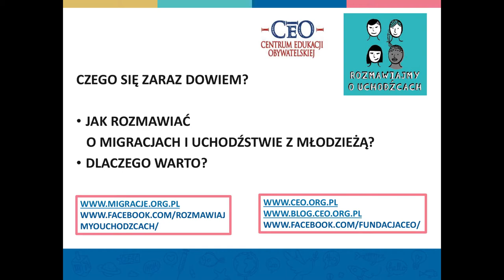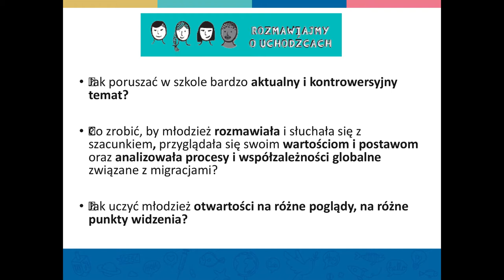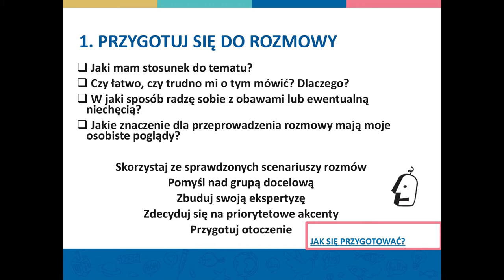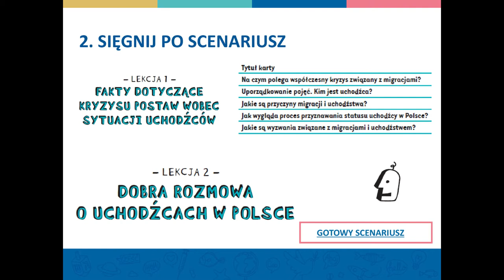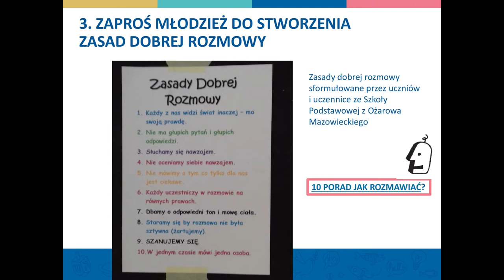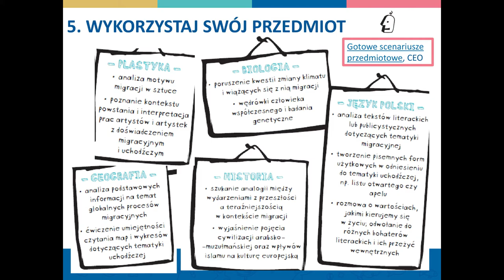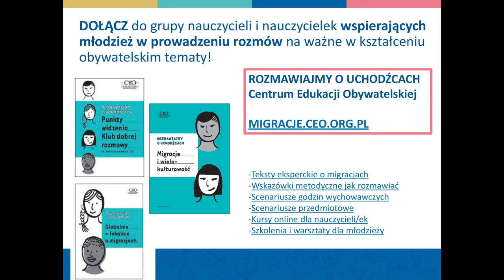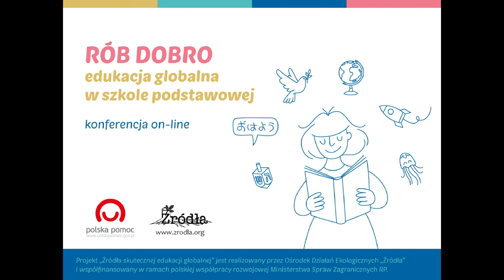Konferencja „Rób Dobro” [6/20] - Julia Godorowska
Jak rozmawiać o migracjach i uchodźstwie z młodzieżą?